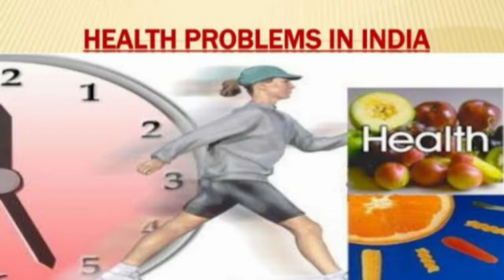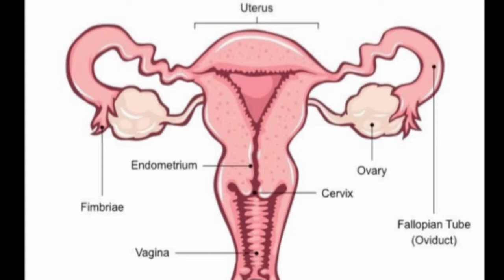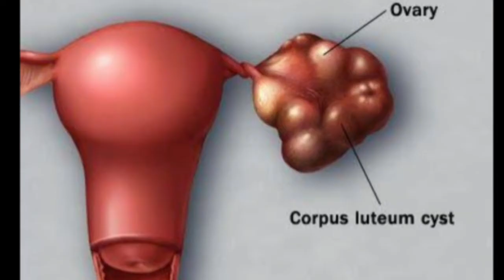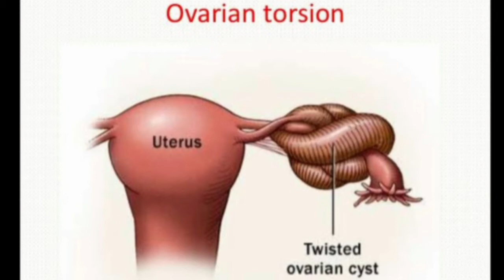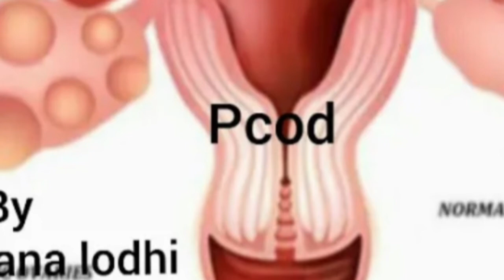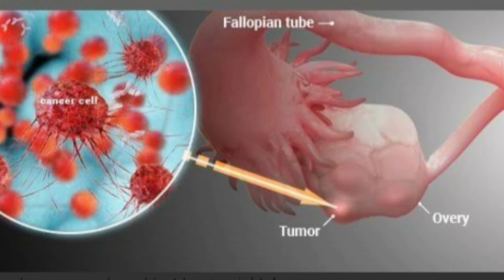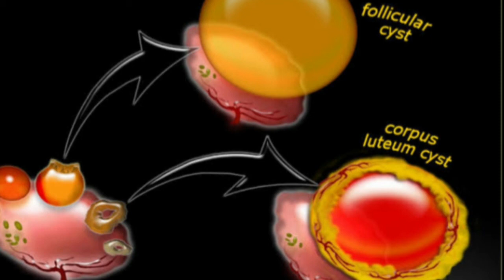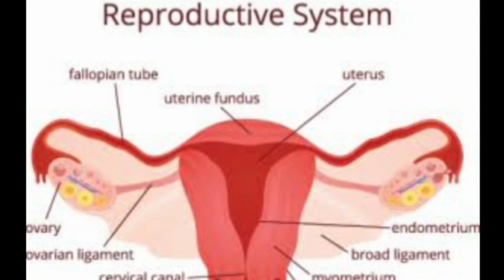ovarian cyst/ ओवेरियन सिस्ट -causes ,symptoms, diagnosis and treatment -polka by the women